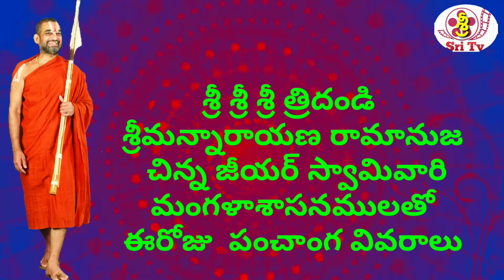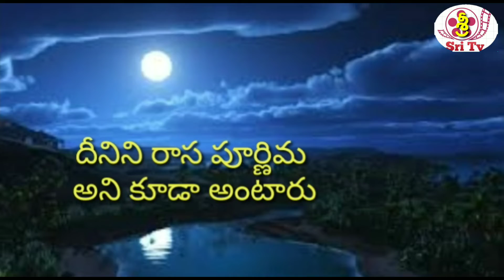13/10/2019 JAI SRIMANNARAYANA .పంచాంగం Todays panchangam Veda Ashirvachanam by vedic scholars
JAI SRIMANNARAYANA .పంచాంగం
Todays panchangam  Veda Ashirvachanam by vedic scholars
P.GOPALA KRISHNA

*శ్రీ TV మీ అమూల్యమైన భాగస్వామ్యం కోరుతుంది*